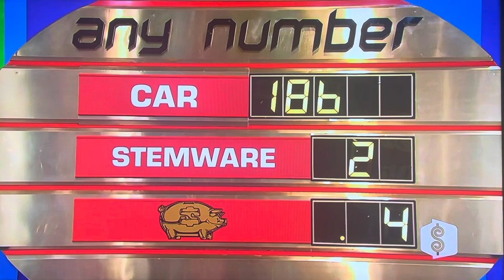The Price is Right - Any Number - 12/16/2009